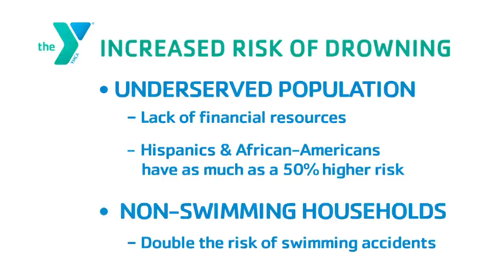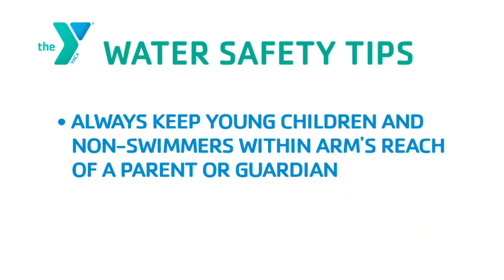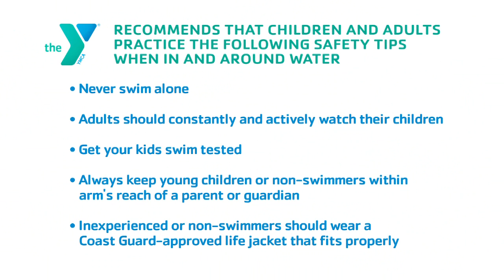Splish, Splash, Safety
Swim Safety at the YMCA